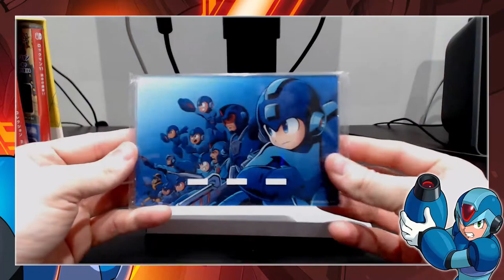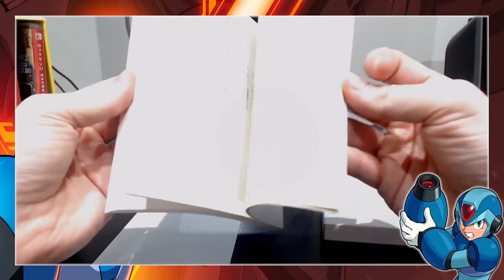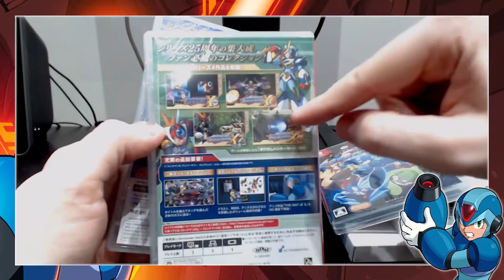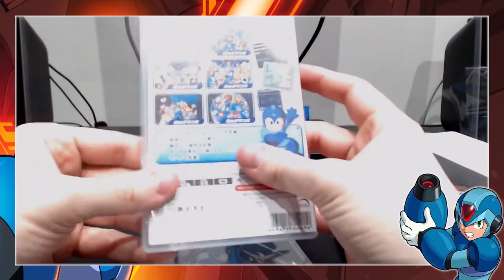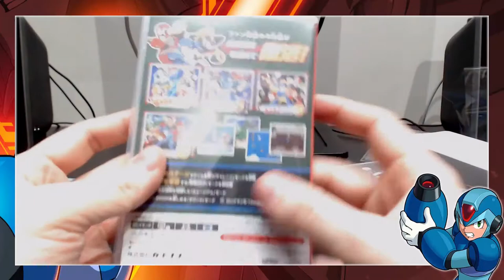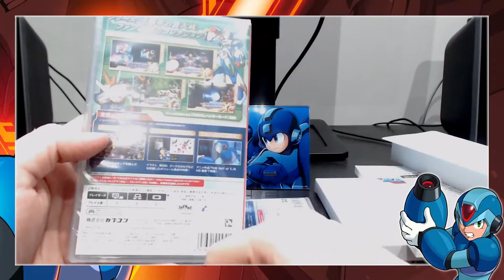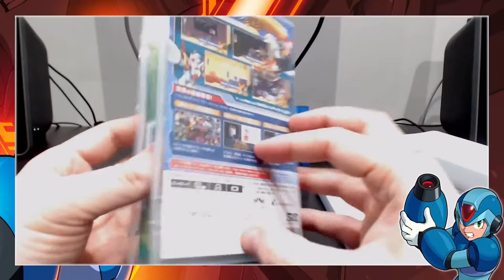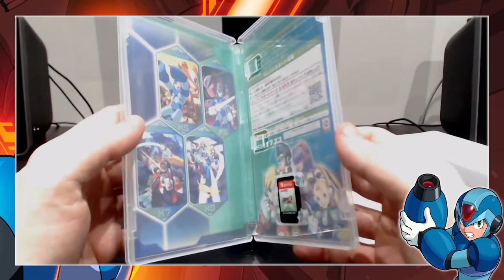[NTH Unboxing] Mega Man 5-in-1 Collection (Nintendo Switch)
En aquest vídeo, el nostre company Manu us ofereix un 'unboxing' de l'edició especial de Mega Man i Mega Man X, una col·lecció que reuneix, en físic i per a Nintendo Switch, tots els jocs principals de la saga en un sol i únic conjunt. De nom tècnic " MEGA MAN & MEGA MAN X 5 IN 1 SPECIAL BOX", aquesta edició és exclusiva de Japó i avui us la portem al nostre canal de Youtube per a que en pugueu observar les seves característiques que la fan tant especial!